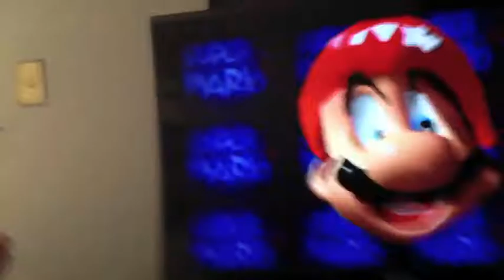Mike, Joe, Sean, Enzo and Patrick play Super Mario 64- Part 3: Jolly Roger Bay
Part 3 of our ongoing Super Mario 64 playthrough. This time, Patrick leaves after the first two minutes, Sean constantly pisses off everyone, and Mike develops a hatred for the giant eel.